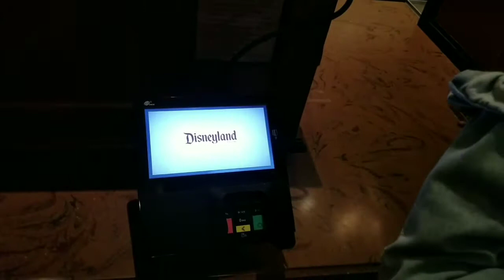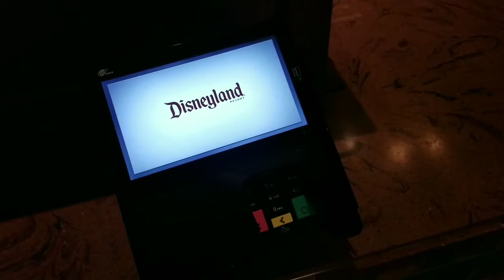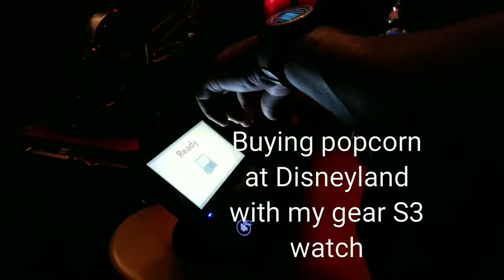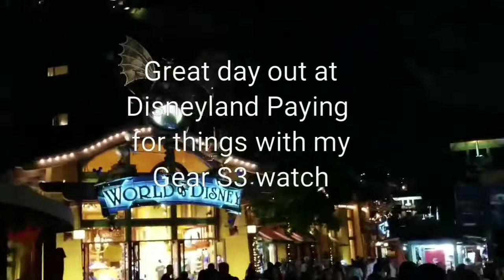Samsung pay on my Gear S3 at Disneyland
Paying  for things at California adventure and Disneyland Park with my gear S3 watch with Samsung pay